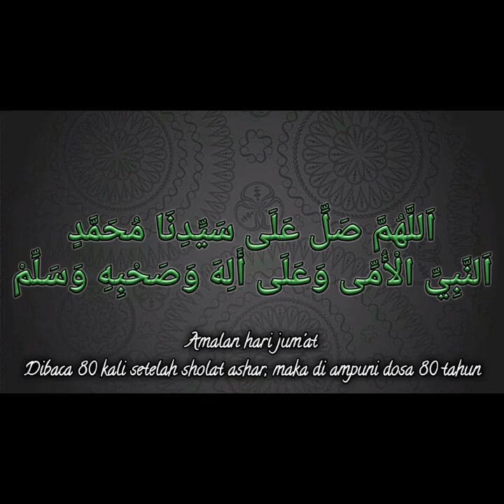Sholawat Ummiyy | Amalan diampuni dosa 80 tahun | Guru Muhammad Rijani